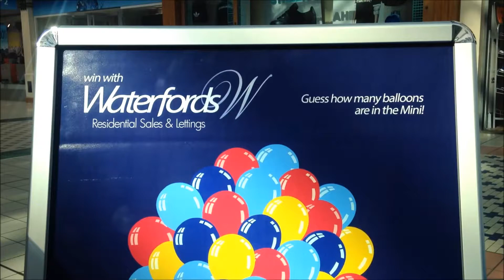How many balloons are in the Waterfords Mini?!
Waterfords turned 20 this week! To celebrate we've been running a competition in The Mall, Camberley to win four pantomime tickets to Camberley Theatre and a £75 Pizza Express voucher! All people had to do was make a donation of any amount to Step By Step, a fantastic local charity that helps young homeless people, and then have a guess!

Thanks to the generous people of Camberley, we have raised over £350 for Step By Step this week!

The winner of the competition will be announced soon!

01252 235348